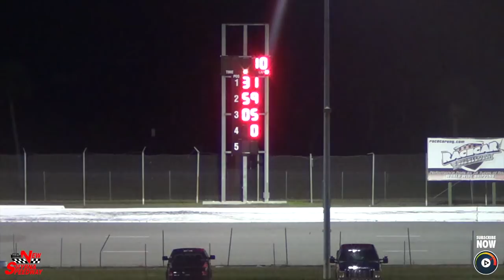Pro Truck 25 | New Smyrna, Oct 26 '19